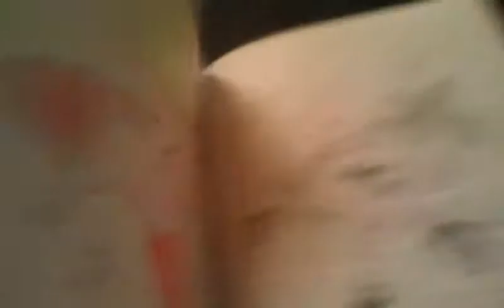Even more of my drawings